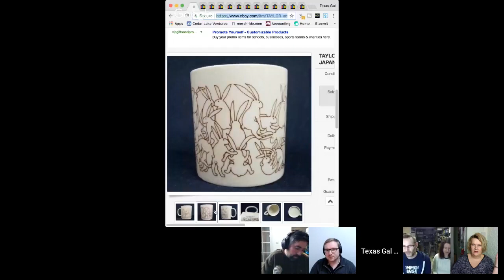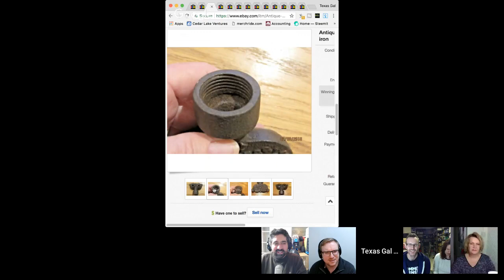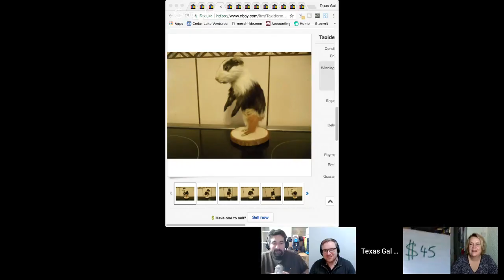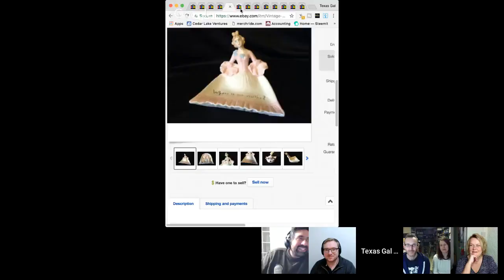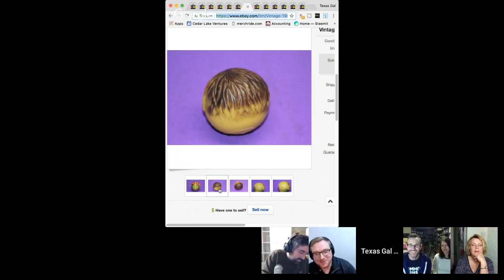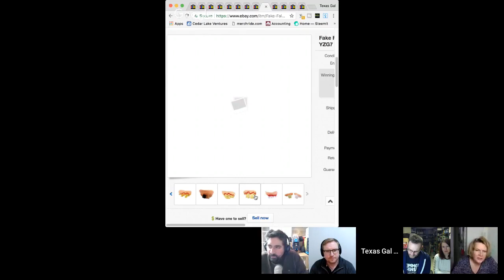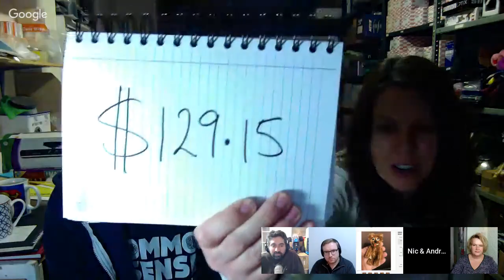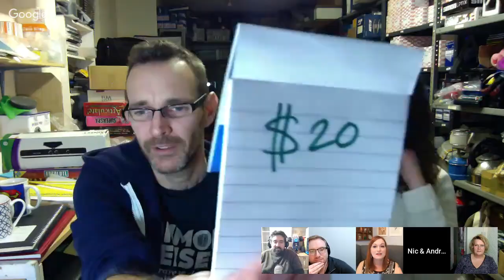Reseller Price is Right on Ebay - with Andrea & Nic Hills, Caroline, Bec & Zaheer Malik, Tom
Hey!! Come have a laugh as we play Reseller Price is Right using Ebay Solds!!  Bec & Zaheer Malik, Caroline, Tom the English Picker, and Nic and Andrea Hills and I play!

Amazon Influencer-

Amazon Lists---

*Mailbox*
Friendswood, TX
77549